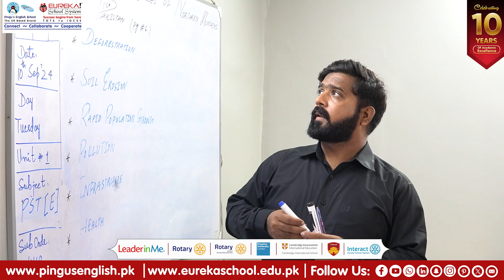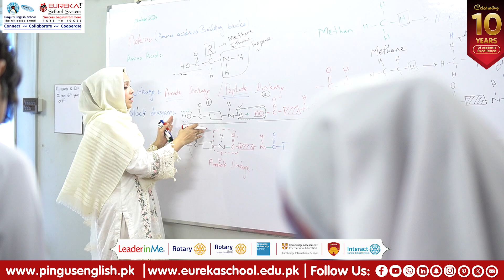Path to success | Cambridge School | PESESS | IGCSE | Celebrating Excellence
Join us in celebrating the outstanding achievements of our IGCSE high achievers at PESESS. These students have demonstrated exceptional dedication, hard work, and academic excellence, setting a benchmark for future generations. Their success is a testament to the values of perseverance and determination that we foster at PESESS. Watch as we honor their accomplishments and showcase the bright futures they are paving through their remarkable performance. Congratulations to all our high achievers – you make us proud!